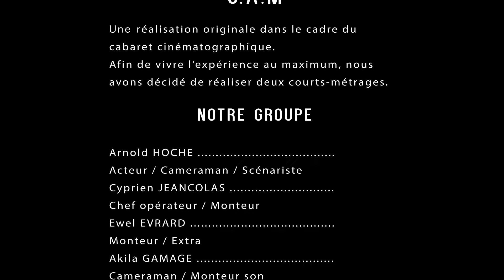Cabaret de Création | SAM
Court-métrage réalisé en 72h pour le "Cabaret de Création" de Rouyn-Noranda, sur le thème de le "Dramatisation". Prix du jury.